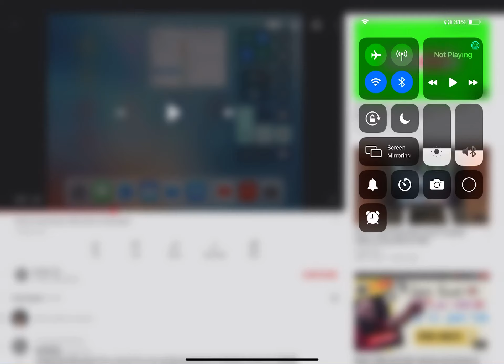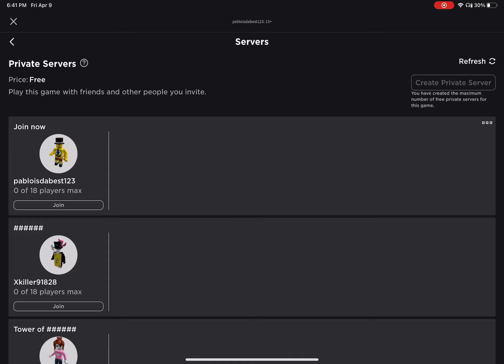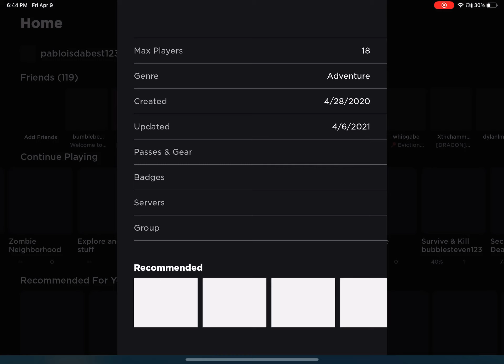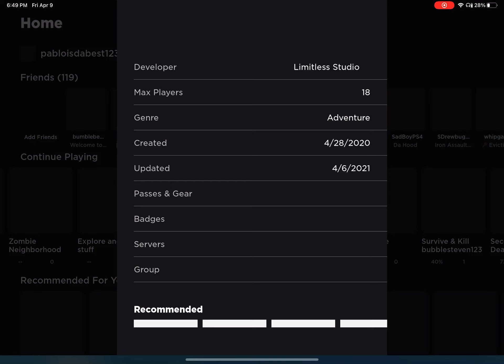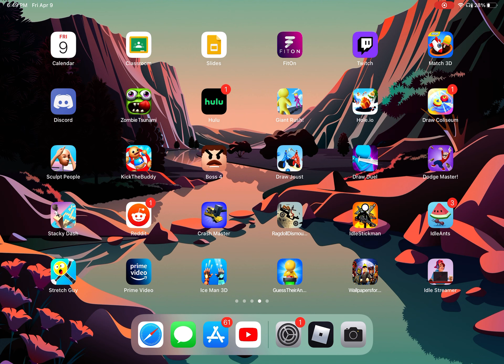Playing roblox pls sub to my channel follow me on roblox and can we hit 3 or 2 likes on this vid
Pls follow me on roblox and sorry my headphones don’t have a mic so I won’t use them for vids anymore